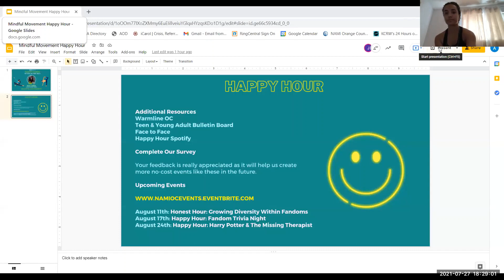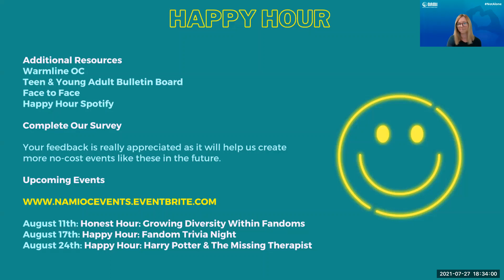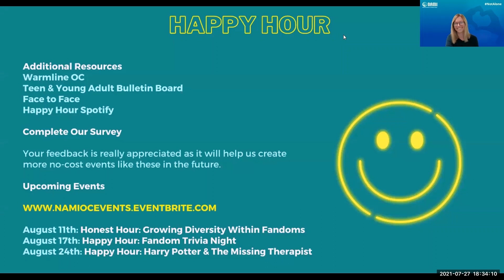NAMI OC's Happy Hour Mindful Movement